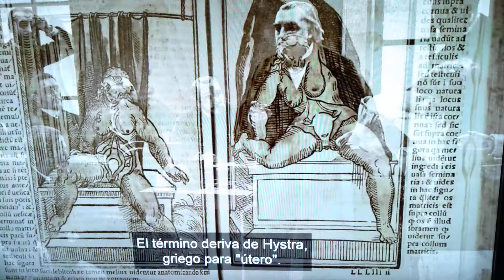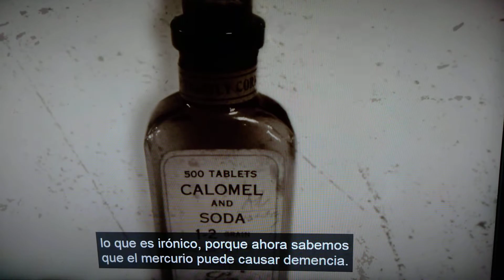mujeres y fotografia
Fragmento del capítulo 3 de la temporada 1 de la Serie "Lore".